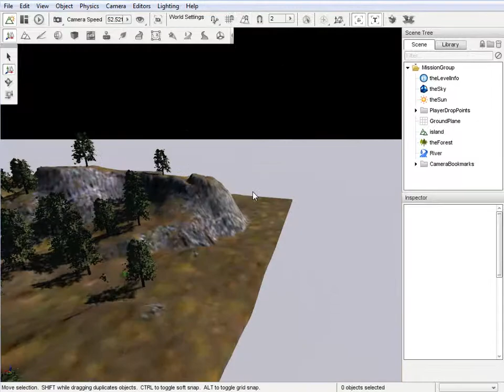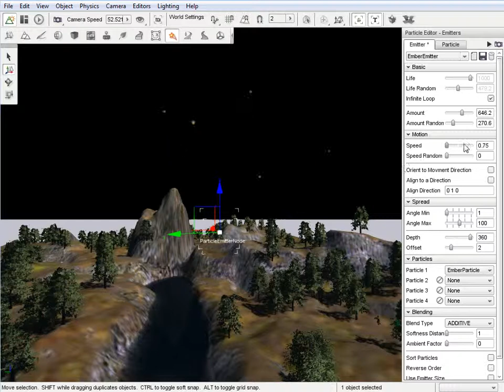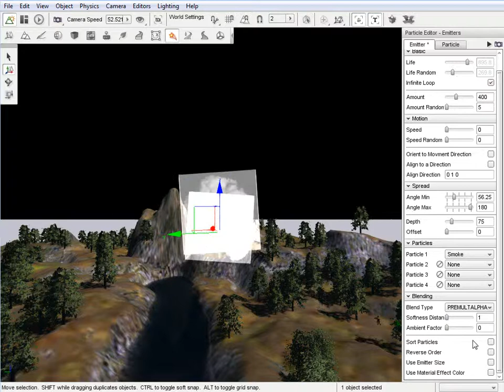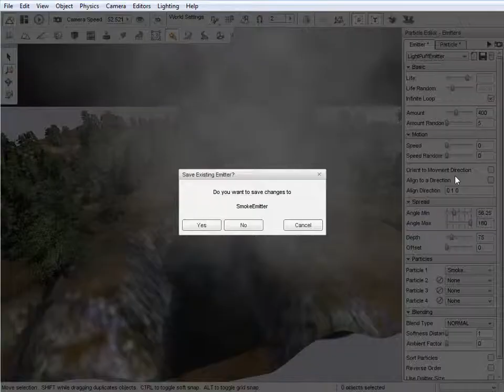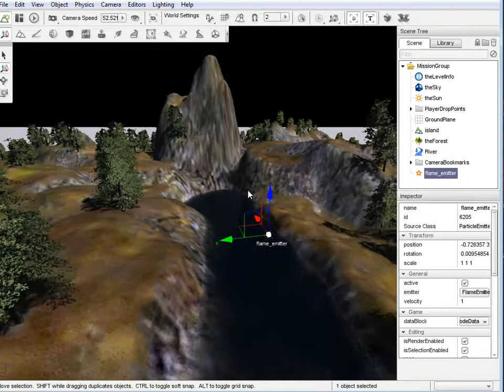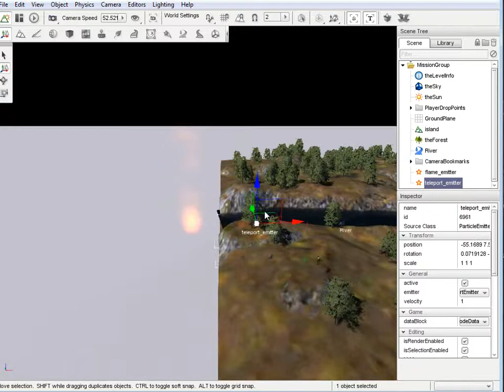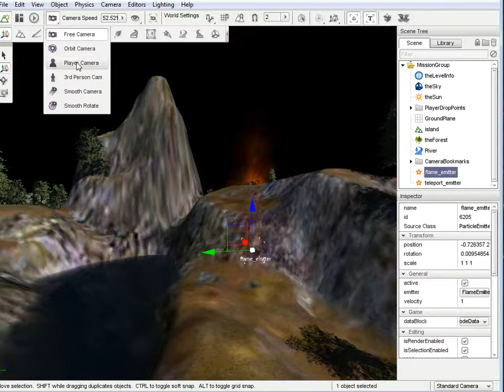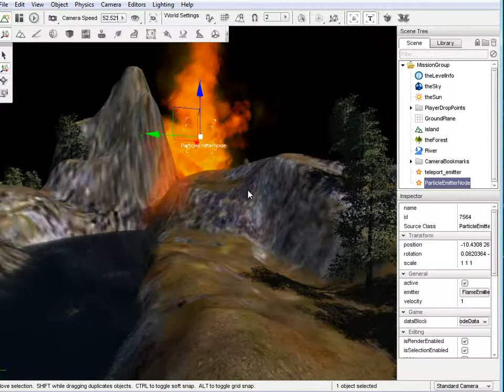Torque3D Tutorial 3: Particle Editor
Covers the particle editor in Torque3D.